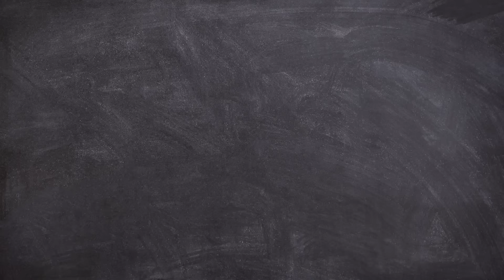Beautiful dress drawing painting,colouring | easy acrylic painting for kids | Art and Learn